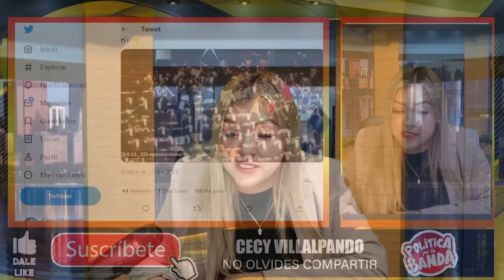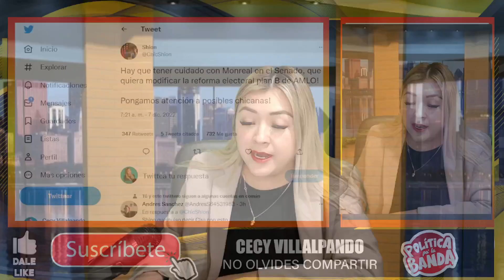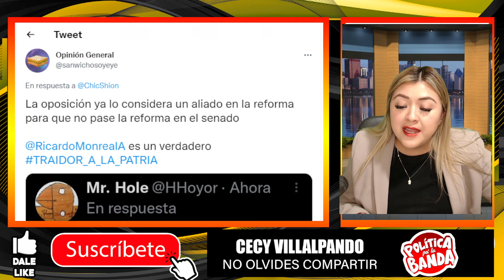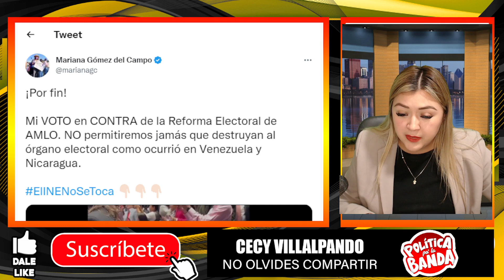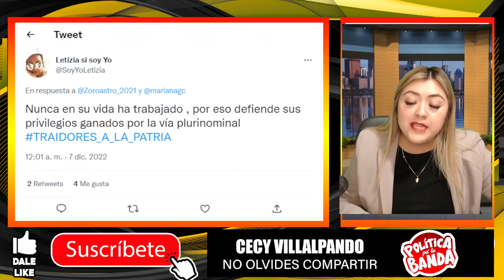¡SE ENCIENDEN LAS ALERTAS! EXHIBEN LISTA DE LOS TRAID0RES, A CUIDARLE LAS MANOS A JUDITAS